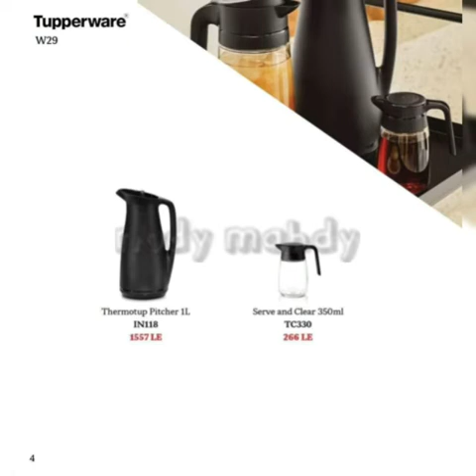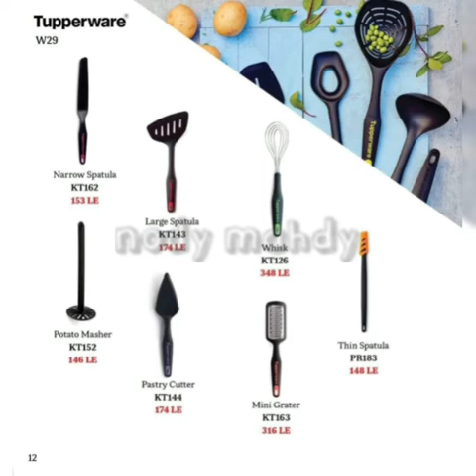كتالوج ( فلاير ) تابروير الاسبوع 29 سنه 2022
كتالوج الاسبوع 29 من تابروير
فلاير الاسبوع 29 من تابروير